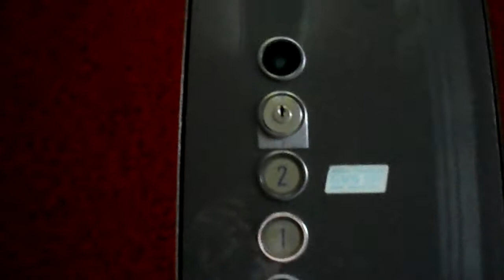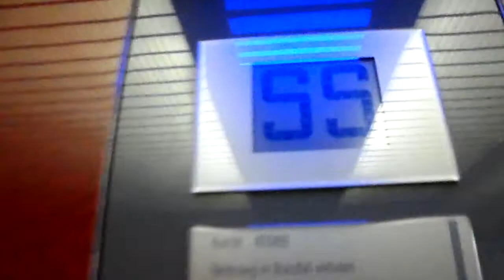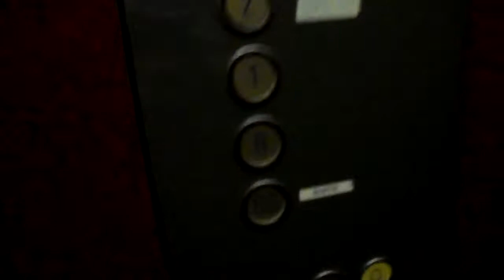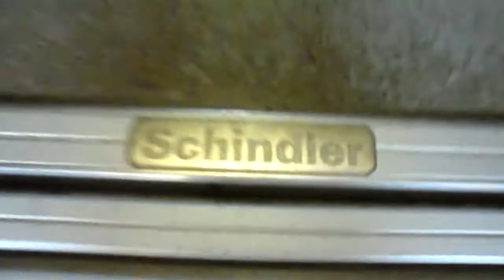Beautiful Schindler D-série hydraulic elevator near Delémont